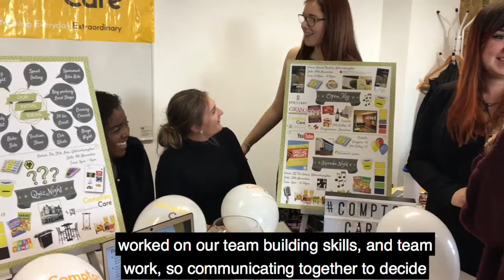Students raise £11k for local charities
Entrepreneurial students from the University of Wolverhampton have raised more than £11,000 for local charities as part of a business module.

More than 35 groups of students from the Faculty of Social Sciences joined forces to organise events and activities for four local charities.

The students planned, marketed and organised events over a six-week period including a pub quiz, a fancy dress walk up the Wrekin, an open mic event and a sponsored car wash.
Other groups made hand-made Christmas cards and bracelets.

A total of £ £11,293 was raised for The Haven Wolverhampton, Compton Care, Blood Bikes Staffordshire and Shropshire and Promise Dreams.